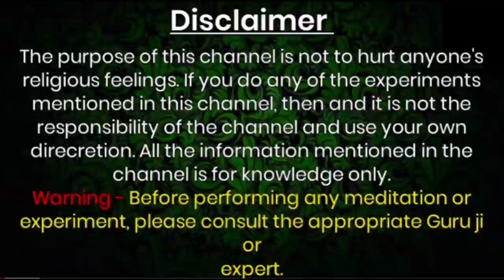Love Astrology💞स्त्री प्यार में गुलामी करेगी शक्तिशाली वशीकरण टोटके - जीवन भर आपका गुलाम बन जायेगा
Official Gyan

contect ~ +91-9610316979